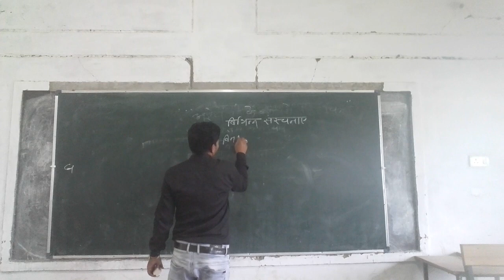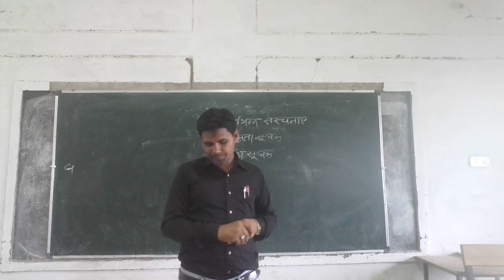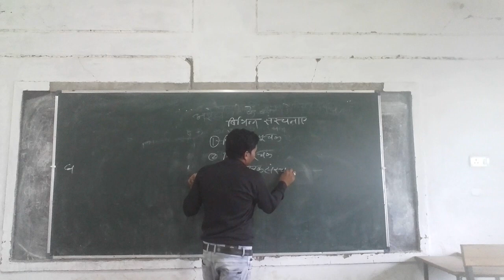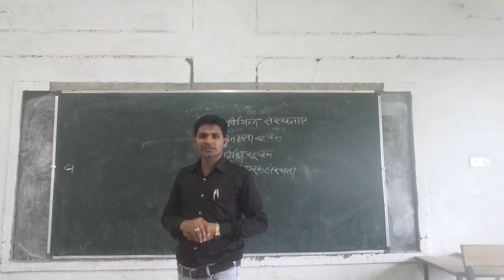विविध संरचनाए (हिंदी भाषा )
सभी प्रकार के परीक्षाओं में अक्सर पूछा जाता है।